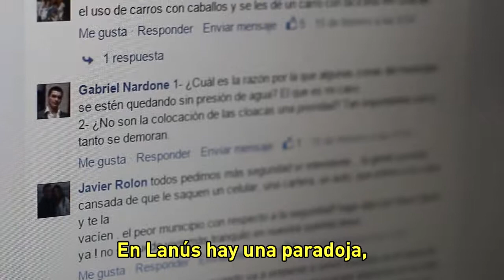LanúsResponde 2° parte